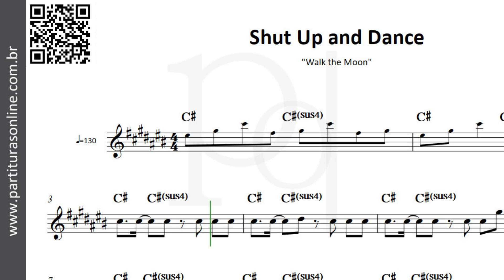Shut Up and Dance ♪ Walk the Moon | Partitura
Atualizações Diárias..